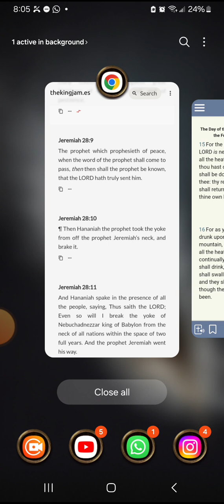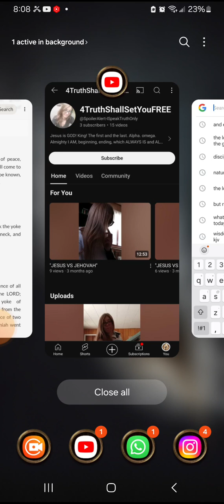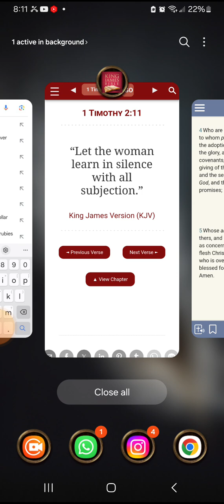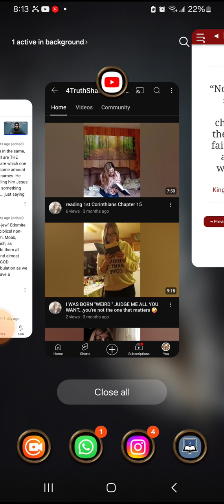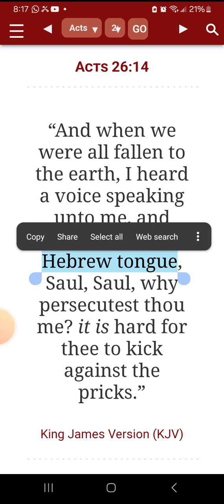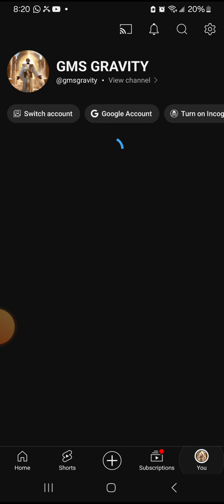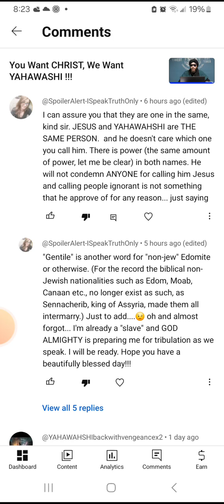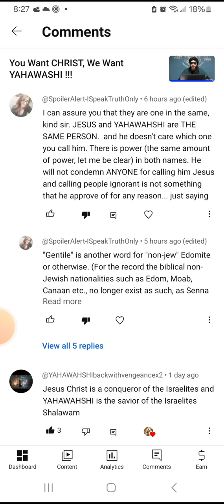RE: Comment board, "He doesn't care what NAME you call Him"???